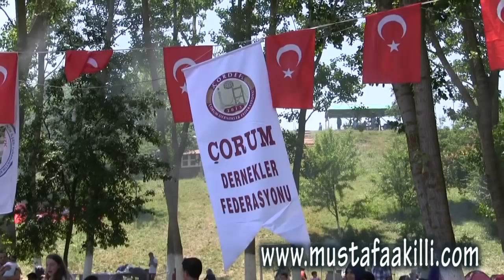AsLı Şahin Piknikte Tüm Çorumluları Çoşturdu